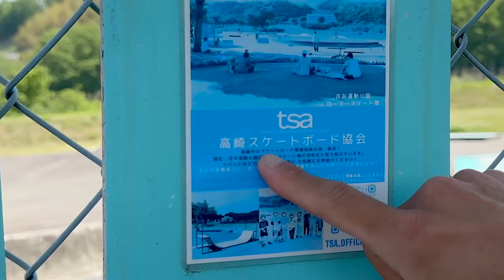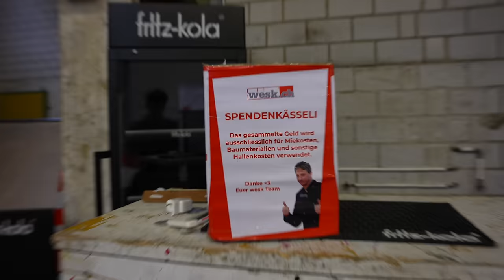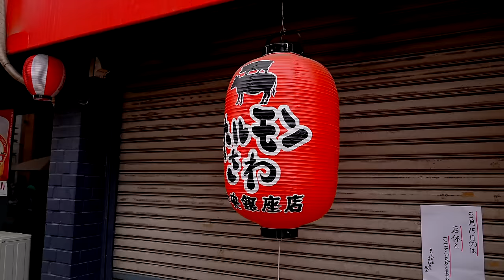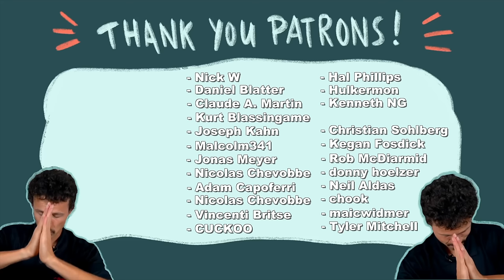GIFTED SKATER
00:39-02:16 Song: Moving On

03:44-06:02
Song: Bleu

07:28-09:48
Song: Breeze

11:50-13:37
Song: Living on a Hill
Artist: Purple Green

15:09-16:07